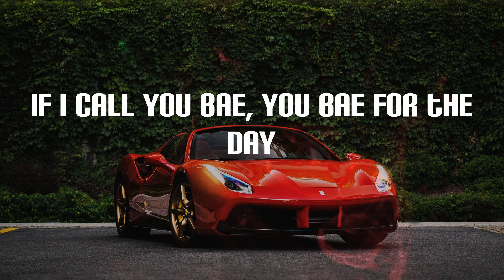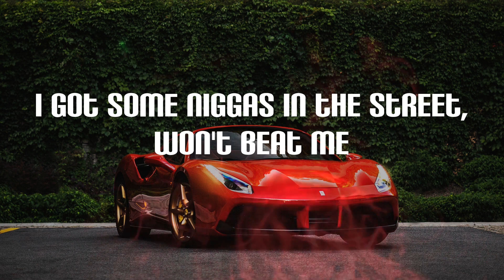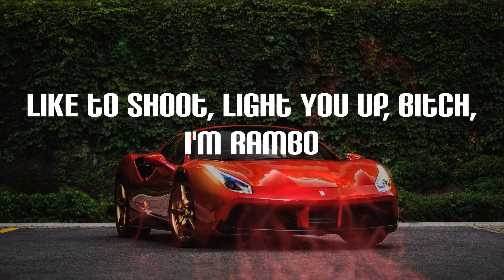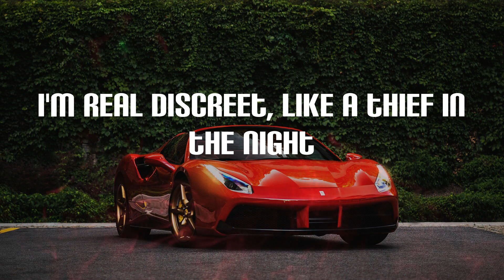Pop Smoke - For The Night (Lyrics)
For The Night Lyrics:
(CashmoneyAP)
Get 'em, get 'em, oh
Oh (I'm tryna fuckin' get 'em)
Oh, oh (get 'em)
Oh (gettin' big, goin' up)
If I tell you once, won't tell you twice, yeah
I'm a thief in the night (thief in the night)
5K on the dinner, bring three hundred thou' to the dealer
I'm rich but I'm ridin', I'm low on exotic
I'm 'bout to fly out and go get me some
Nothin' ain't seen, all this money on me
Hunnid racks in the bag, that's honey bun
Baby OG, I been runnin' these streets
Got the game from Lashawn, I'm my mama's son
Learned 'bout the triple cross when I was young
And I know I ain't goin' so I keep a gun
See, I peeped Pop out, wish that you could see us
Yeah, like a thief in the night (thief)
Park the Porsche and pull up in a Lambo